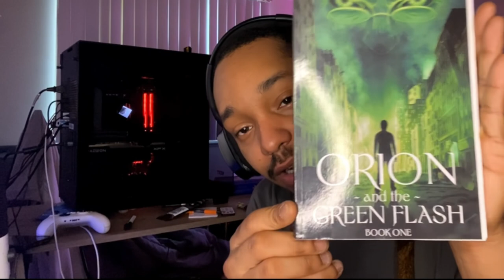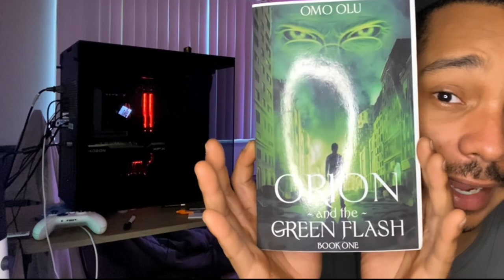Game of Thrones Season 3 Episode 8 'Second Sons' REACTION!!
Watching Game of Thrones Season 3 Episode 8 for the first time!

MY BOOK